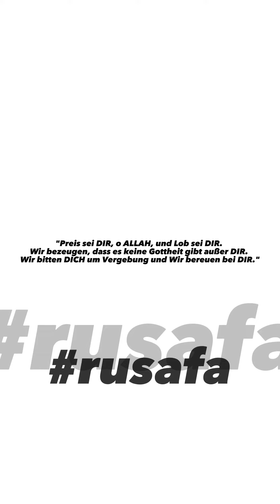Nusayba, die Tochter einer unschuldigen gefangenen Mutter! --- Die Kinder wollen ihre Mütter ---